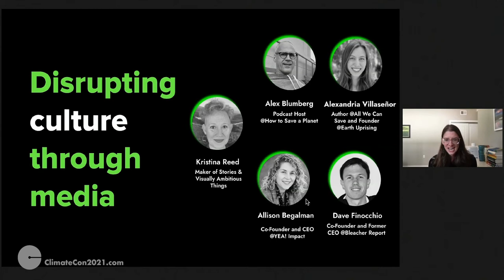Disrupting culture through media | Replay | Climate Con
Culture is entirely man-made, which means it can be un-made and re-made. As humans, the only thing we're really constrained by is physics and biology. The rest is negotiable. To start, all we have to do is imagine it. What are cultural undercurrents and how can we use them to move toward a better future? This session will deep dive into the role and influence of media and entertainment and how we might unlock alternate pathways.

- Panelists: Alex Blumberg (Podcast Host @How to Save a Planet), Alexandria Villaseñor (Author @All We Can Save and Founder @Earth Uprising), Allison Begalman (Co-Founder @Hollywood Climate Summit), and Dave Finocchio (Founder @Bleacher Report )

- Moderator: Kristina Reed (Academy Award-winning Film Producer @Disney and Dreamworks)

Recorded at Climate Con 2021 | Day 3 | 11/11/2021

ABOUT CLIMATE CON
Over three doom-free days, we gathered to hear the stories of folks working in the climate change space and discussed what the heck we’re going to do.

This event was held live November 9 - 11, 2021, but the ideas live on forever on the interwebs.